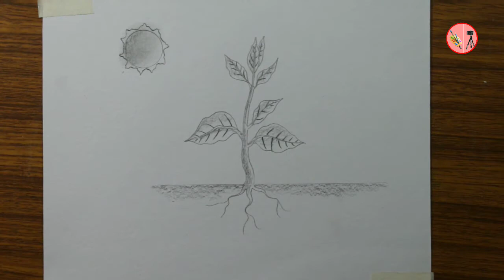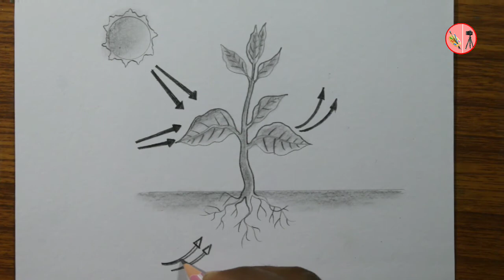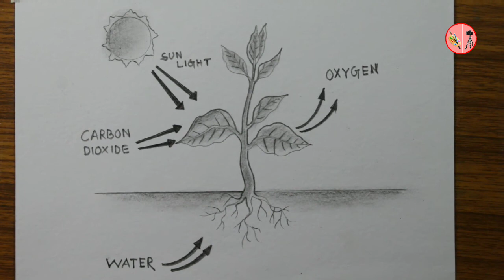How to draw diagram of Photosynthesis easily - step by step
Today I will show you - How to draw diagram of Photosynthesis easily - step by step .

Every week vlog and drawing videos.